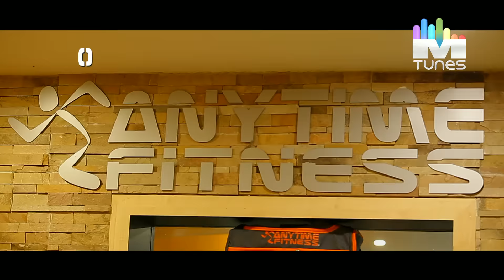Manish Paul's Workout | Inch By Inch | MTunes HD